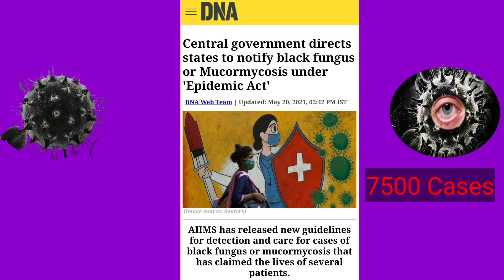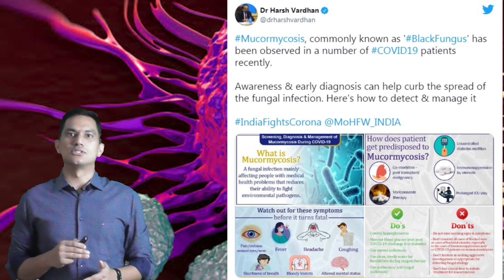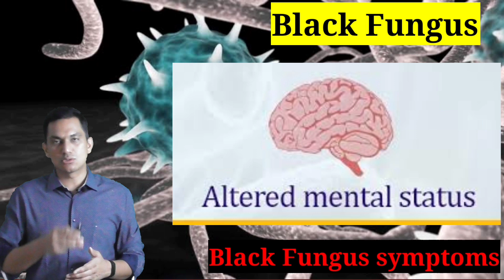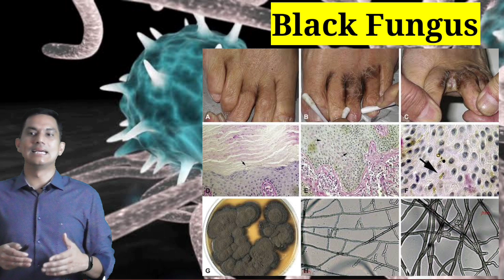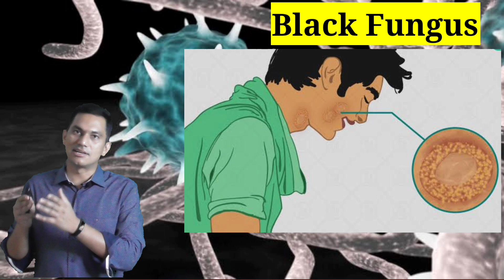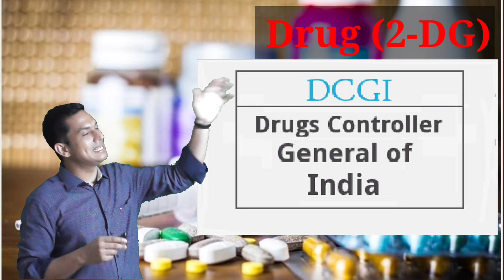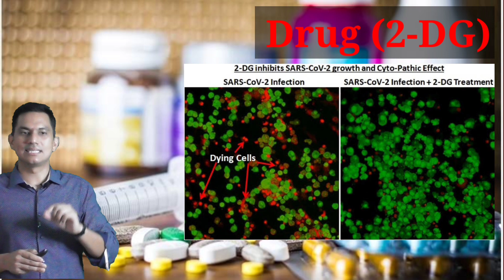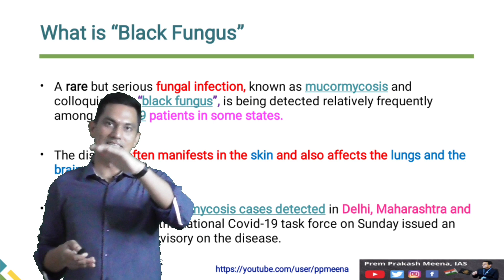Black Fungus & 2-DG (DRDO COVID Drug) क्या है ब्लैक फंगस - कोरोना की नयी दवा 2-DG